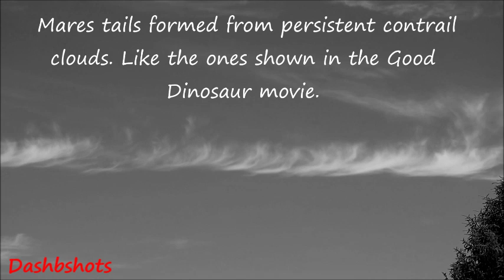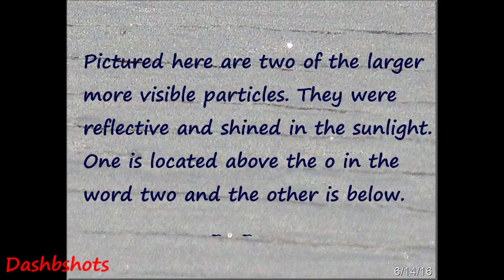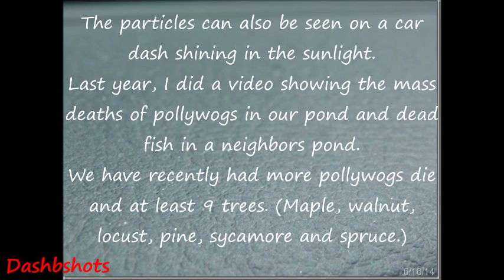Man Made Mares Tails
Man Made Mares Tails & Pollywogs Die Again
Some think aluminum is being spread in chemtrails.
Aluminum causes Alzheimer's and is toxic to aquatic life.
Deaths in the US have increased when they are usually decreasing and one reason is Alzheimer's. Also they blame light pollution for not being able to see stars when they are constantly spreading contrail clouds at night. So.